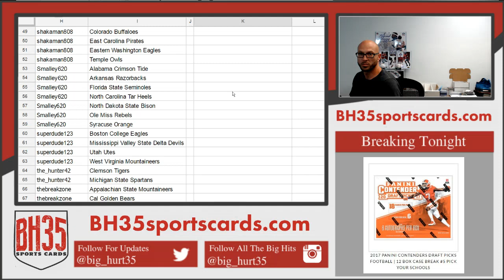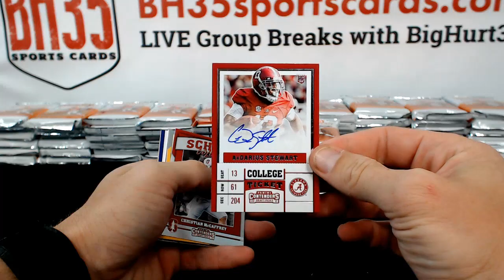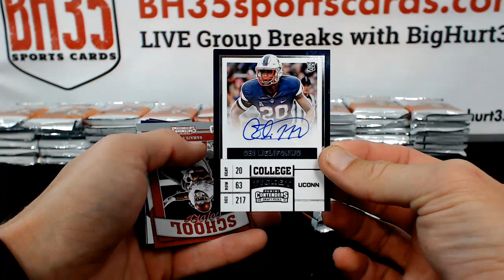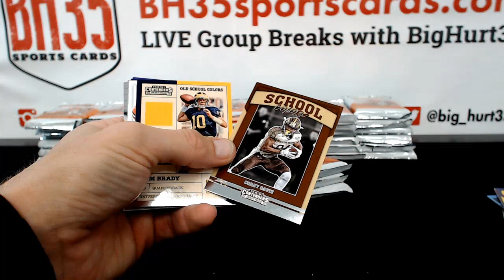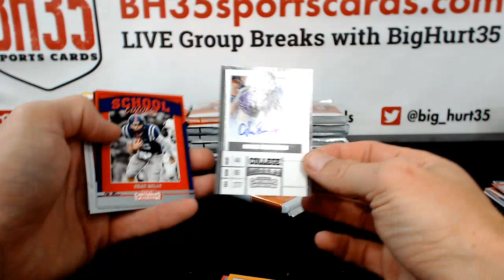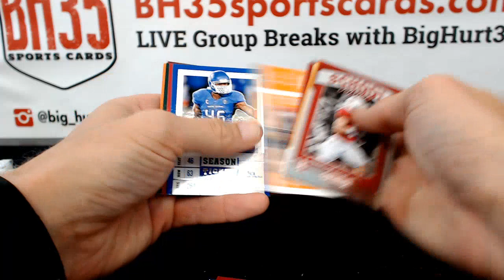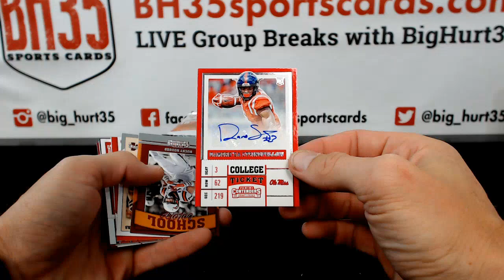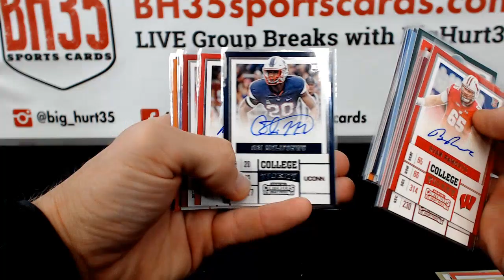2017 Panini Contenders Draft Picks Football | 12 Box Case Break #4 Pick Your Schools